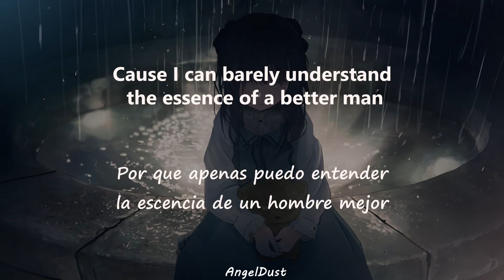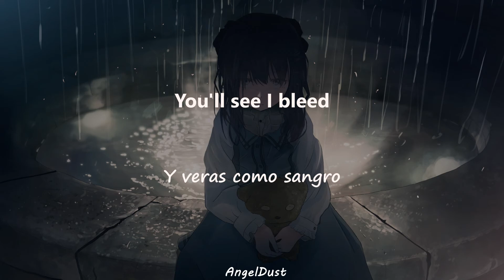Tsunami J. - Bleed ~{Lyrics y Sub Esp}~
Tsunami J.

Lyrics:
Just sink
In me
You’ll see
I bleed

Please don’t grow I just wanna go slow
I just wanna puff smoke leave it all on the stove
She don’t wanna find more so I left her on the floor
I just wanna find more

Watch my life it dissipates with everything I misbehave
I’m drowning in the undertake
Cause I can barely understand
The essence of a better man
And I can barely fvcking stand
I’m open to the better plan
But it keeps blocking me who cares

Just sink
In me
You’ll see
I bleed

Just sink
In me
You’ll see
I bleed